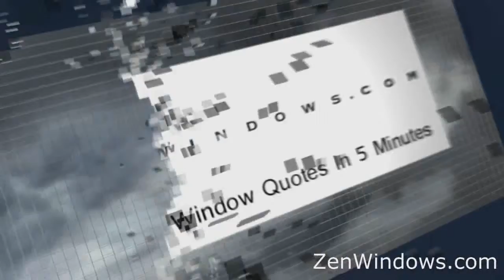Replacement Windows Highland Park TX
Customer-Driven Design